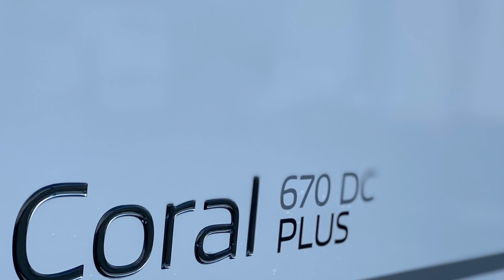Adria Coral Plus 670DC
DC= Double Lounge/Centre (Island) Bed
MEET THE NEW GENERATION
CORAL
Follow the sky.
Once you’ve experienced the new generation Coral, you’ll
follow the sky! With Adria’s Exclusive Design SunRoof® and
new contemporary living spaces at the heart of the new
design, the new Coral sets new benchmarks for style,
technology, comfort and practicality.
BC Motorhomes are proud to be a family run business based in
Ayrshire, Scotland. With over 35 years’ experience. The team
here at BC Motorhomes all share the same passion and drive
for Motorhomes and should you need any questions answered we
are here to help.
Your next adventure is only a call way.
Free Delivery Anywhere in the UK – Reserve Now no Deposit